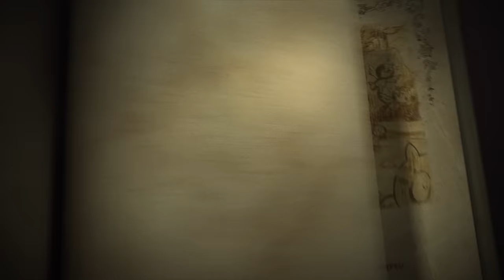[Indonesian dub.] MiniForce S1 EP 01 : Pahlawan Baru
Indonesian dubbing MiniForce